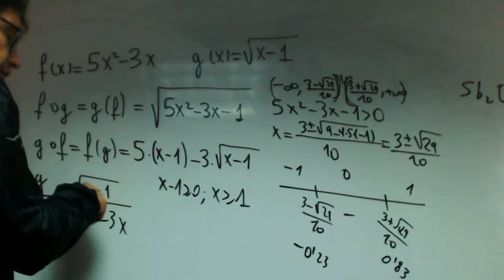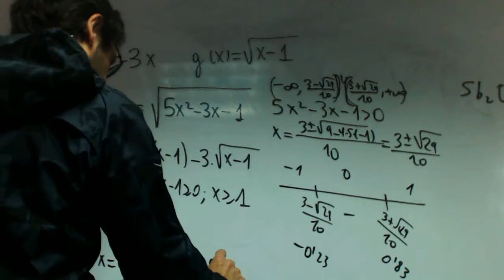Dominio y composicion Alejandro Matematicas 1 Bachillerato 02 Academia Usero Estepona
Dominio y composicion Alejandro Matematicas 1 Bachillerato 02